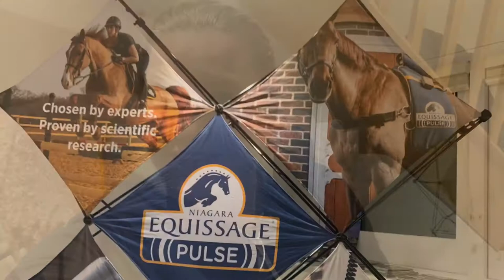Camp with Piggy French at Banfield Equestrian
Our first camp and who better to do it with than the all best Piggy French! We learnt so much, had a equissage treatment, and made lots of friends! I also will be returning here for more camps!